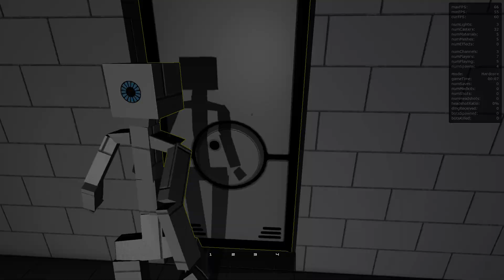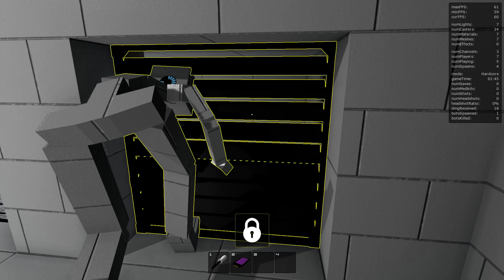Let's Play - Rob The Robot as Haydee, Tutorial Speedrun (1m 54s)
Haydee Mods:
Rob The Robot (SFW) by DaXmAn